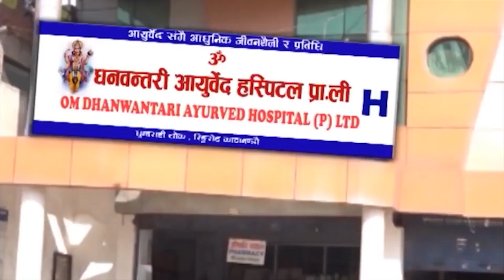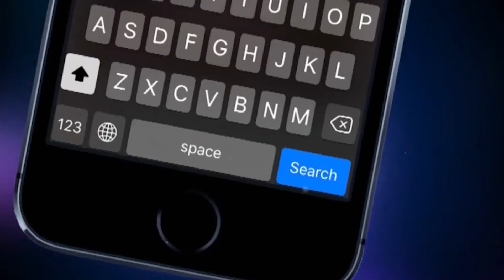कित वर्षमा याै'न चहान हाराउँछ Health Education In Nepal